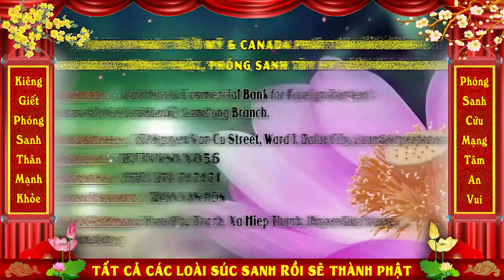Trích Đọc Những Lời Khai Thị Của Tổ Sư Ấn Quang và phóng sanh(ngày 04/07/2021). CHÙA QUAN THẾ ÂM.